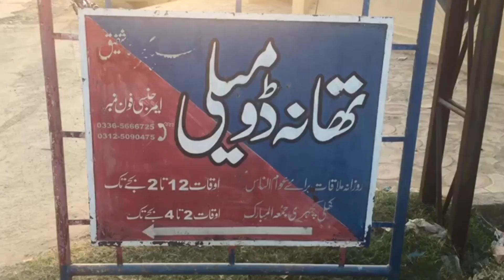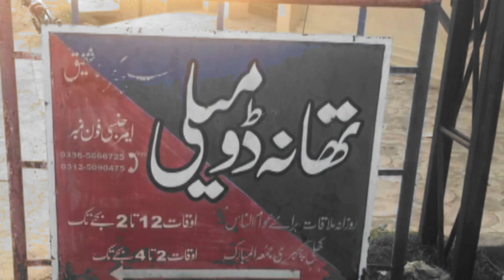Qatal Ki Larza Khaiz Wardat | Saggy Bateejey ko be dardi sa Qatal kr Dea | Jhelum | 51 News